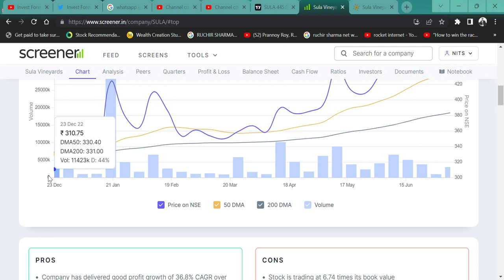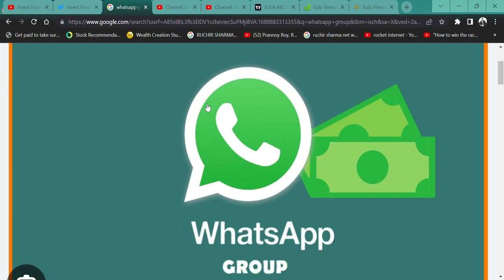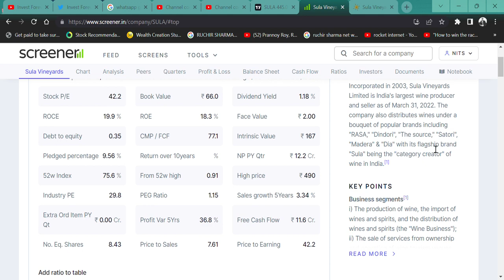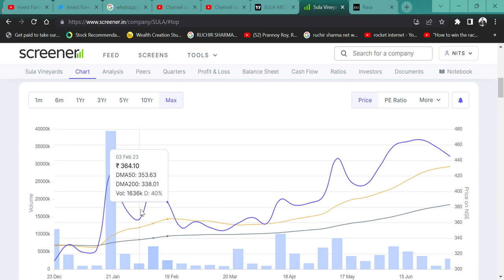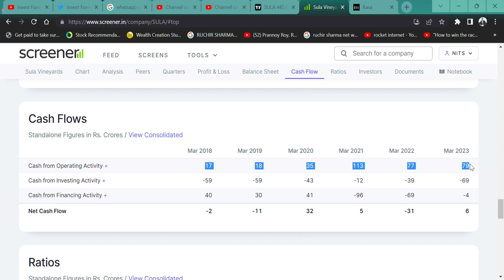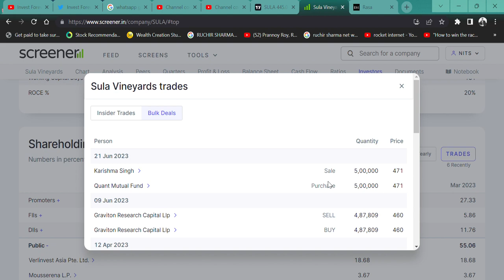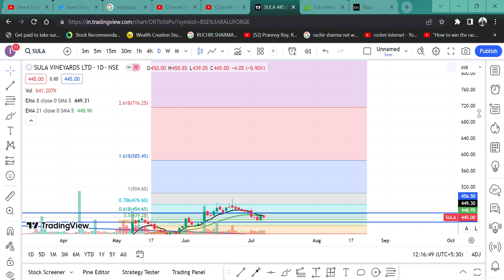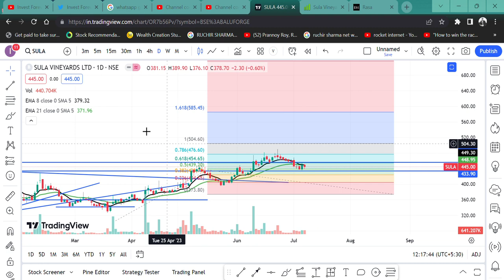Sula Vineyards Ltd🔥 NEW IPO STOCK💲 क्या होगा DOUBLE? 🚀@IamsmallcapInvestor🙏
HI,

Sula Vineyards IS THE BEST WINE STOCK. SHOULD WE BUY? || WATCH THE VIDEO TO KNOW MORE?